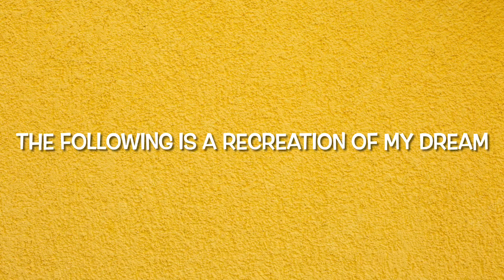Underground Toilet - Third Blender Animation